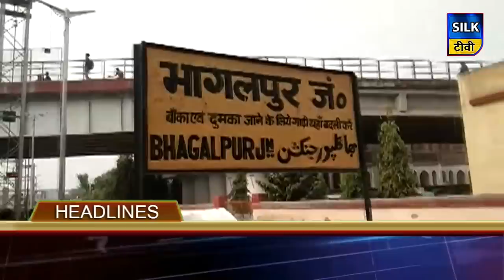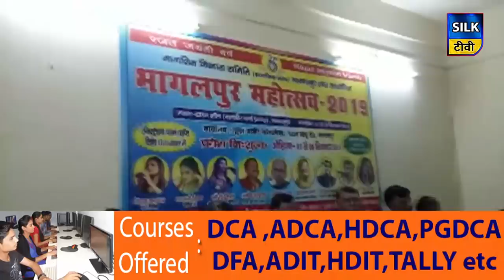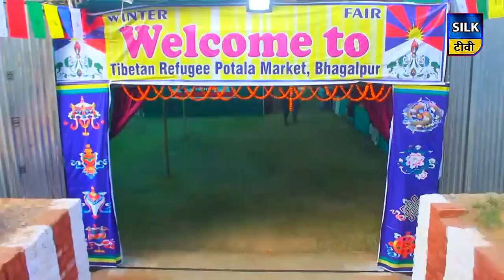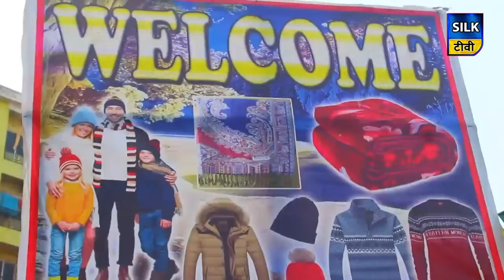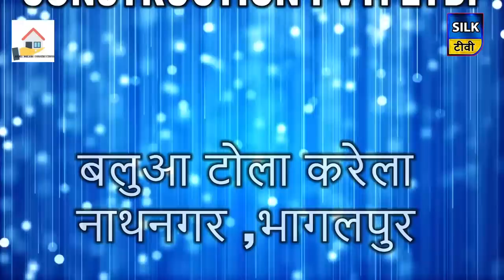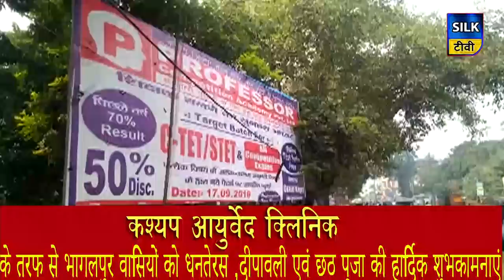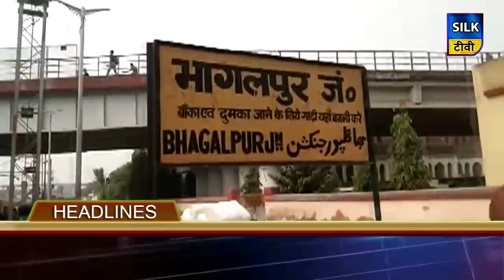SILK TV- जिले की खबरें एक साथ | 25 NOVEMBER 2019